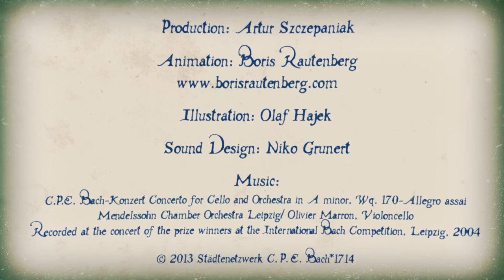300 years Carl Philipp Emanuel Bach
Congratulations!
On the 8th of March 2014 we'll celebrate the 300th birthday of Carl Philipp Emanuel Bach. Johann Sebastian Bach's second eldest son is the main protagonist in the age of musical Empfindsamkeit (sentimental style), which is situated between Baroque and Wiener Klassik. His composing was exceptionally diverse in its scope -- it includes numerous types of instrumental music: symphonies, chamber music, piano sonatas, other creations for solo instruments, clerical and secular vocal music of all types.

All six Bach cities Hamburg, Potsdam, Berlin, Frankfurt (Oder), Leipzig and Weimar will host a variety of events from concerts to other activities in honor of this anniversary.
Come and celebrate with us!

Illustration: Olaf Hajek
Sound: Niko Grunert
Music: C. P. E. Bach · Concert for violoncello and orchestra a minor, Wq 170, 1st movement (Allegro assai)

Olivier Marron (violoncello)
Mendelssohn Kammerorchester Leipzig
Recorded by MDR Figaro at the closing concert of the XIV. International Johann Sebastian Bach Competition Leipzig 2004